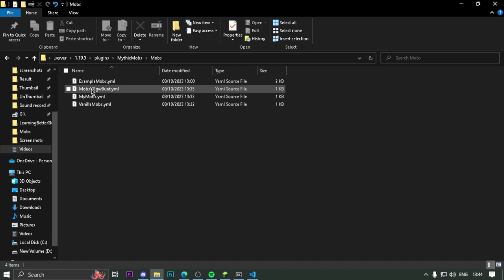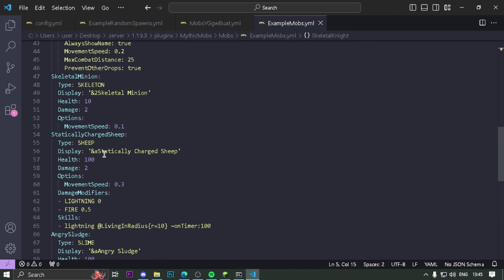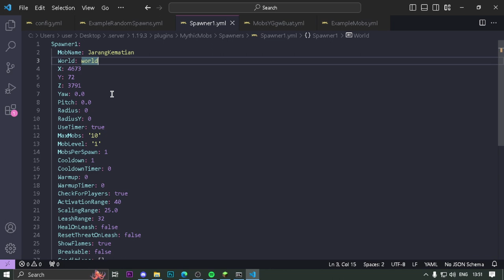Preview MythicMobs Premium - Free Download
Ini adallah plugin premium, MythicMobs adallah plugin custom mob

Support this beginner Chanel to the best Channel, I know you can do it!

Server : localhost
IP : localhost
Java